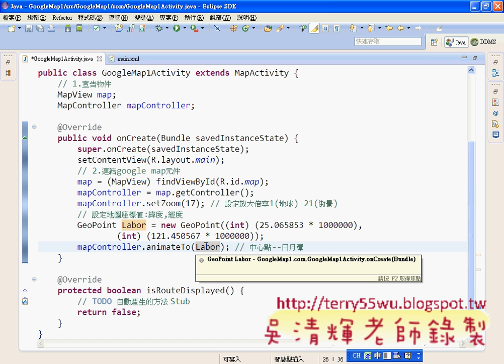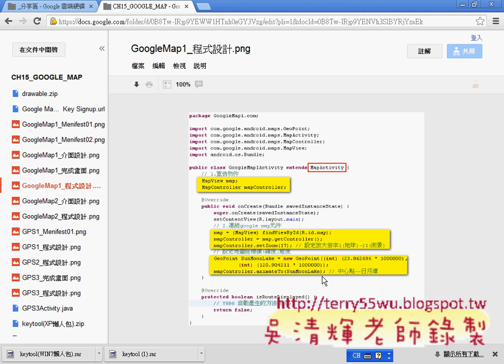04_GoogleMap1_程式設計(Android進階教學 吳老師)